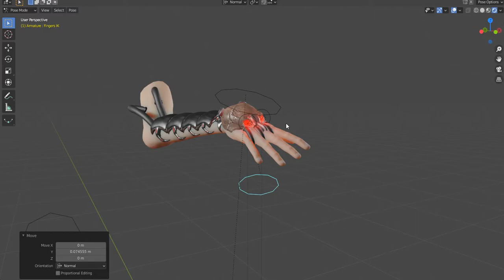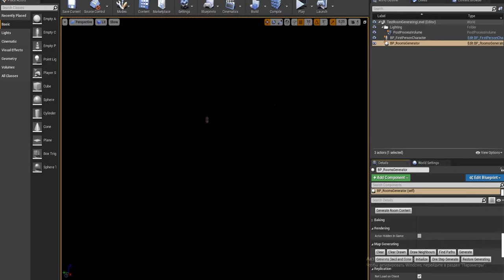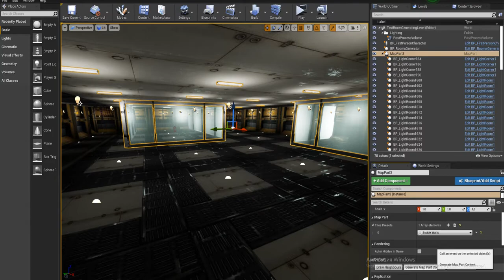Unreal Engine 4 - First Test GAS. Weapon prototype